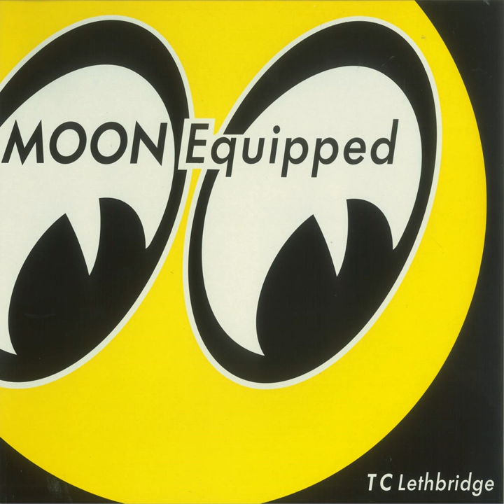Someday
Someday · T.C. Lethbridge

Moon Equipped